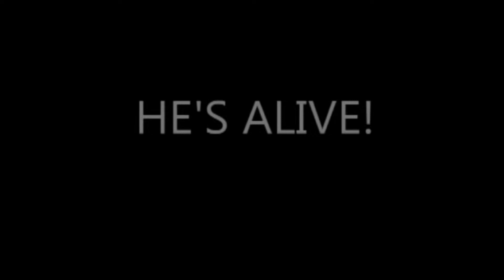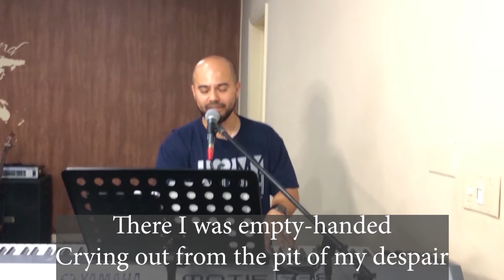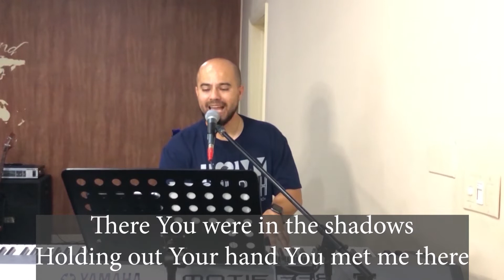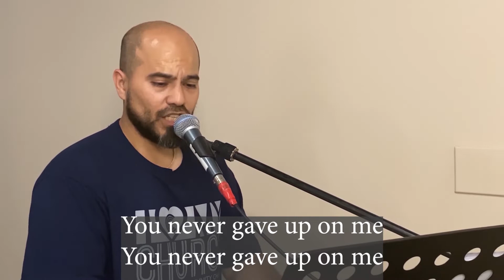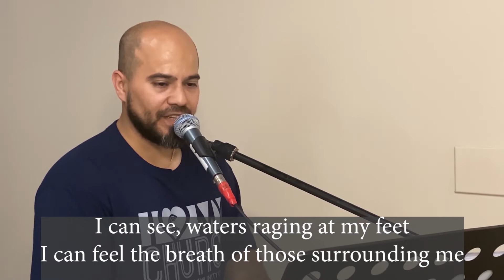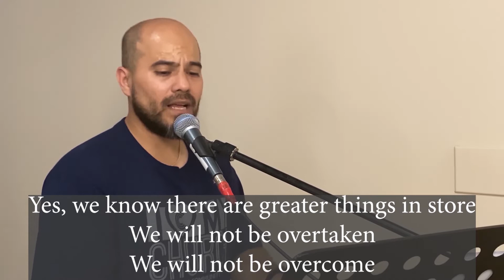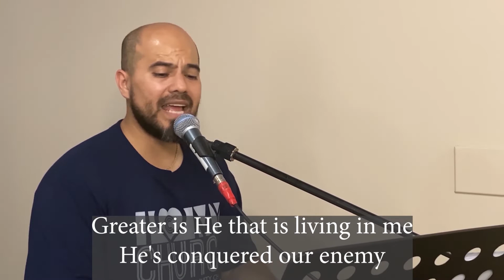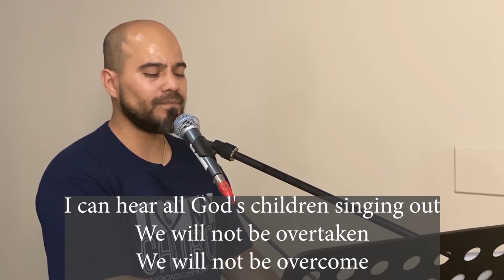Easter 2020: Rise Up!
Easter 2020

Join us as we celebrate our RISEN Lord and Savior Jesus!

Share our link and invite your friends to join us...